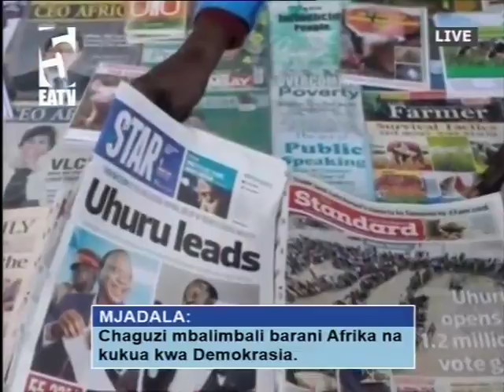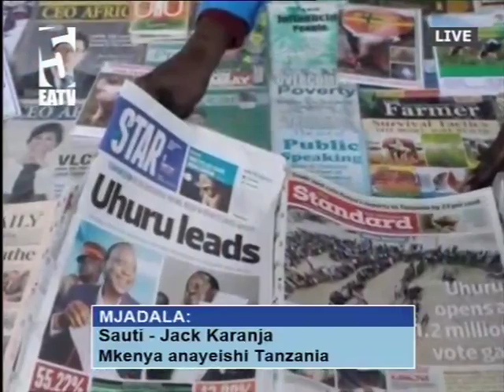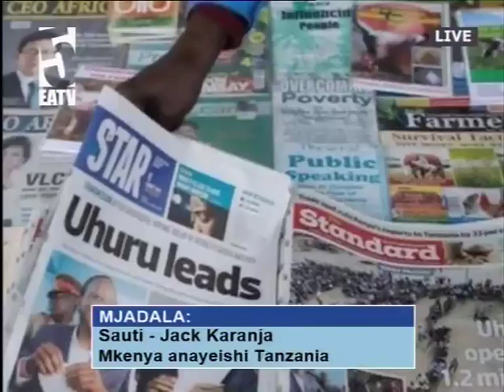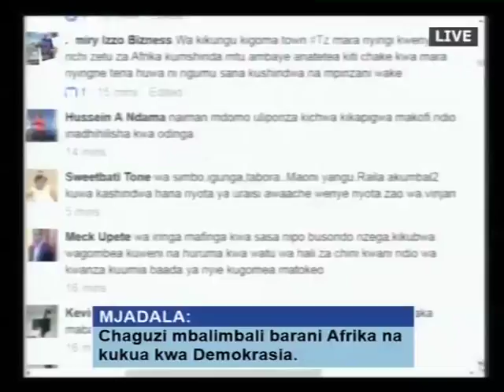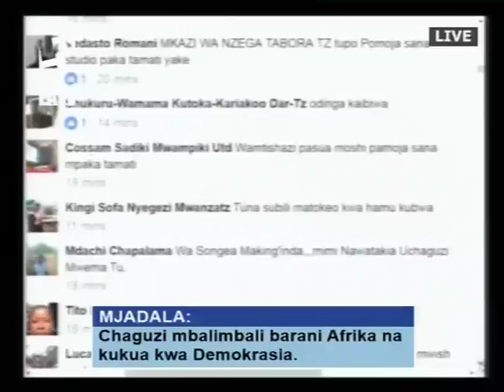HOTMIX Mjadala - kinachotokea nyakati za uchaguzi nyingi barani Afrika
Unafahamu kinachotokea nyakati za uchaguzi nyingi barani Afrika,fuatilia mjadala huu kufahamu.